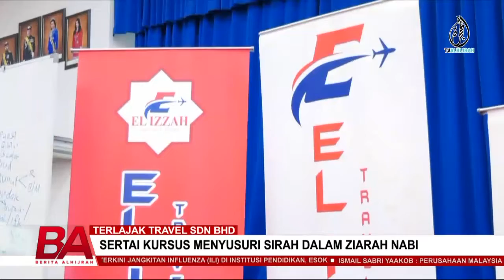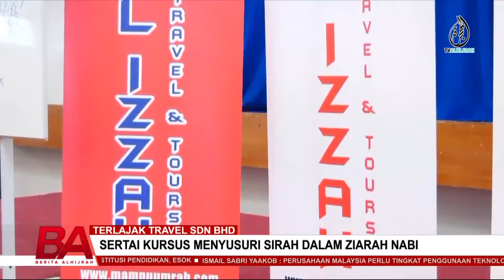TERLAJAK TRAVEL SDN BHD, SERTAI KURSUS MENYUSURI SIRAH DALAM ZIARAH NABI